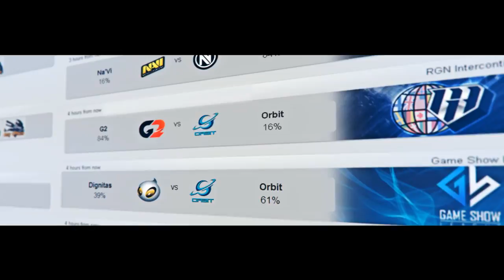AMSERIES S12, Playoff, USSR vs LANDodgers, map1 dust2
XII (Playoffs) | USSR vs LANDodgers| @map1 Dust 2 by DONALD & Tony -- Watch live